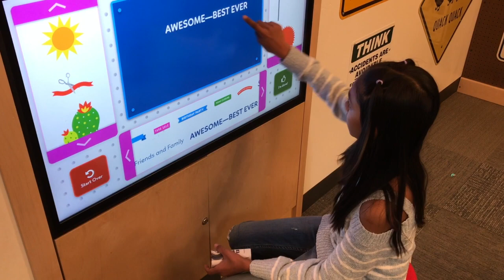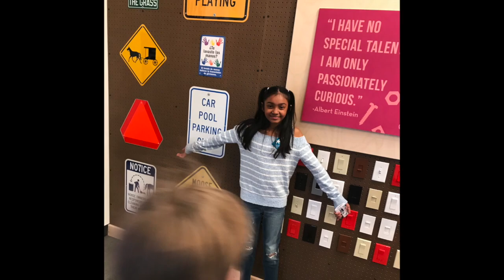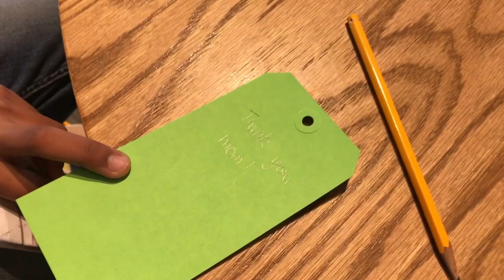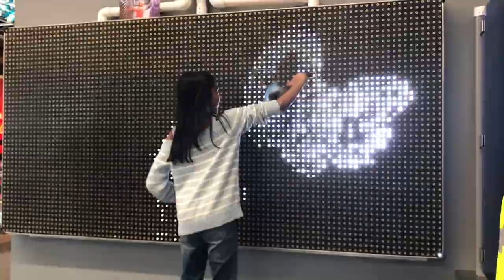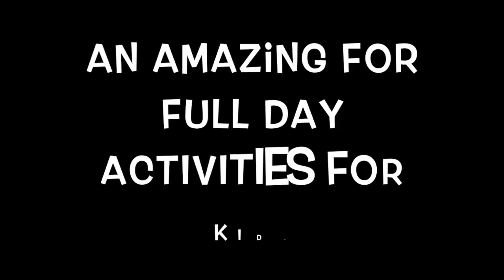Minnesota Children's Museum - St.Paul 2018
This video is about Minnesota Children's Museum - St.Paul 2018